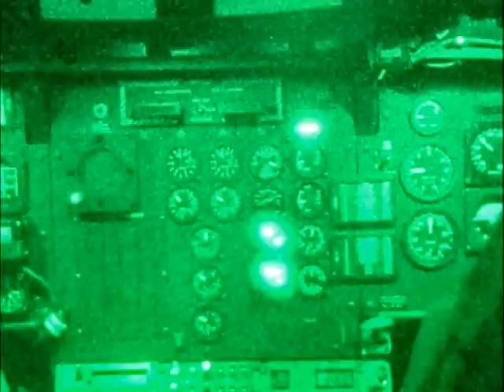Ray Mears' Extreme Survival S02E04 - Military Survival